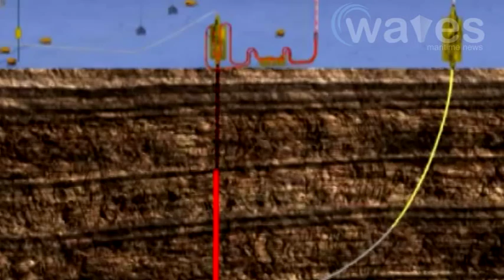Operation 'Bullhead' might kill BP oil well permanently.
BP's volatile oil well in the Gulf of Mexico may finally be locked down and filled with cement within a matter of days. Iran's main economic partner China has invested around 40 billion dollars in the Islamic republic's oil and gas sector, a senior Iranian official said on Saturday.